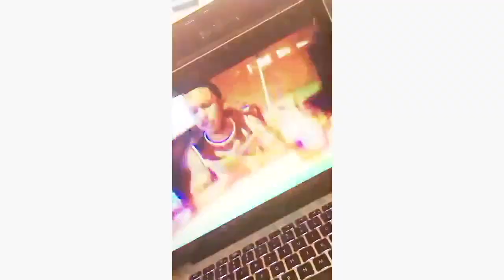Mortal Kombat 11 Official Story + Gameplay REVEAL (Reaction Video)